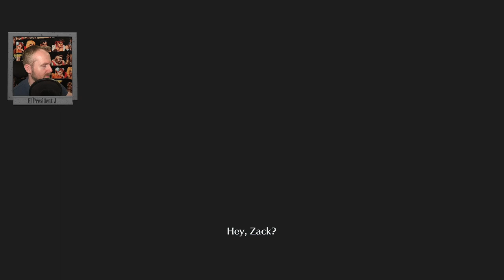Crisis Core - FF7 - Reunion - part 10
Angeal Penance. This guy!!!